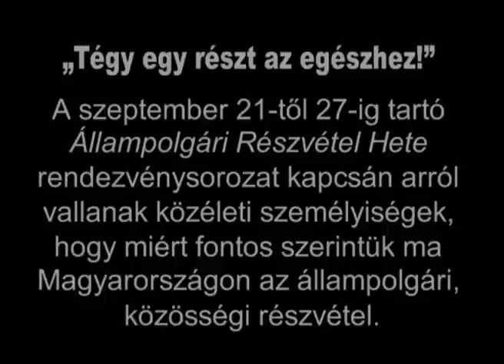Beszélgetés Sebő Ferenccel az állampolgári részvétel fontosságáról